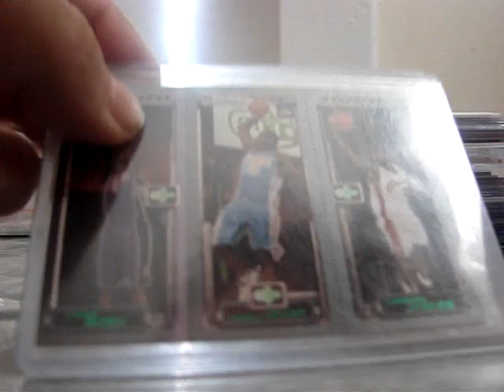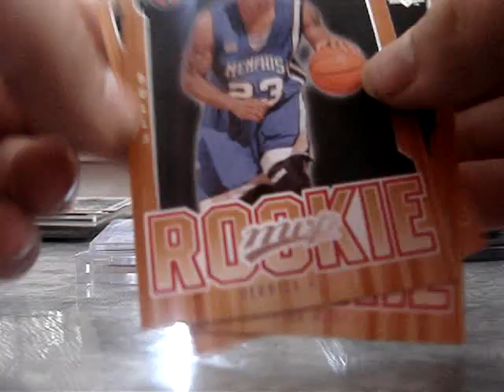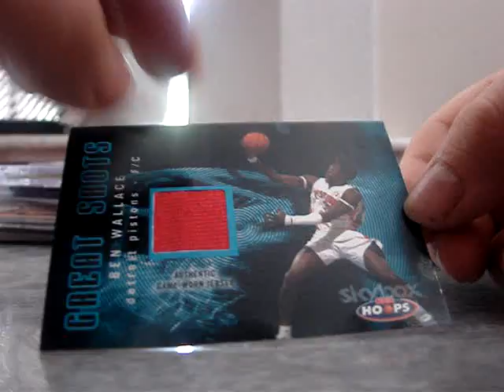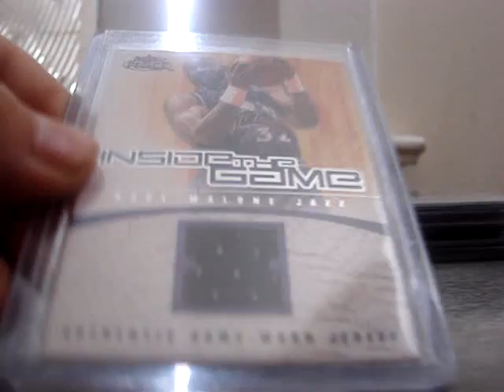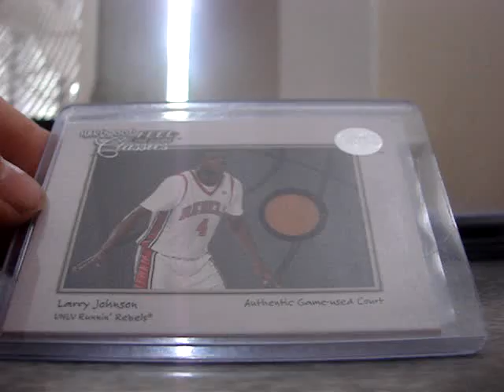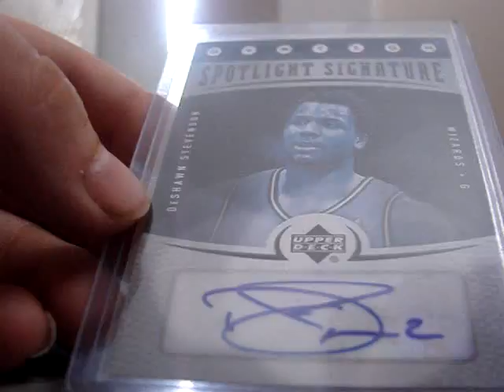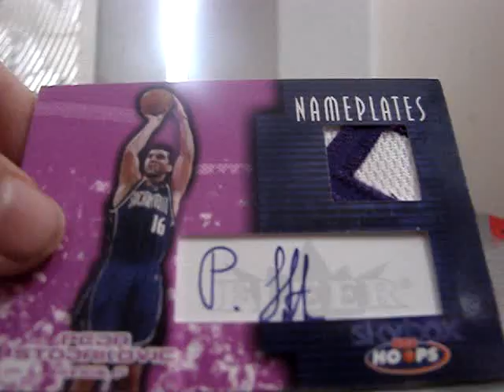Basketball For Sale Or Trade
heres what i got for sale or trade.
some of these card were in trade but fell through
lmk